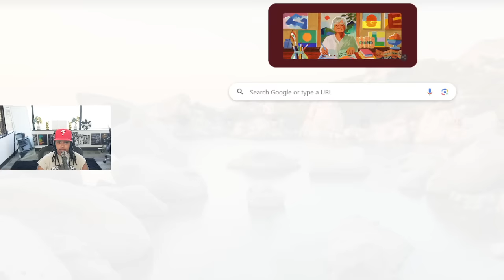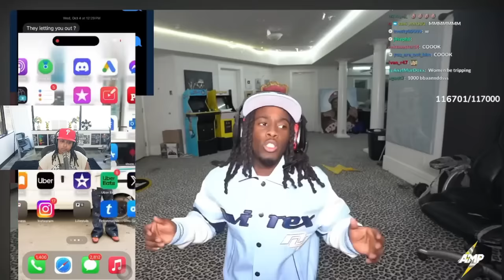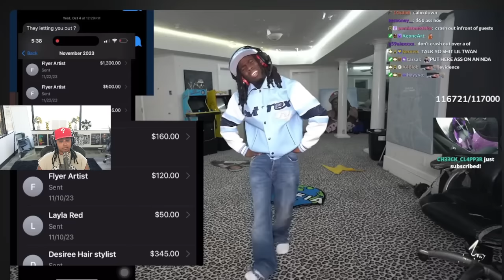Kai Cenat Ending Clout Chasing OF Girl Career 😱 Kierra Rush, You're Done| REACTION